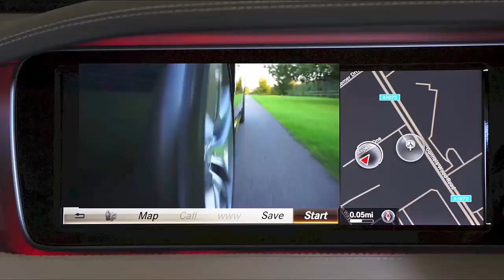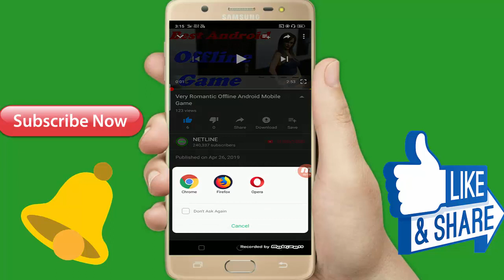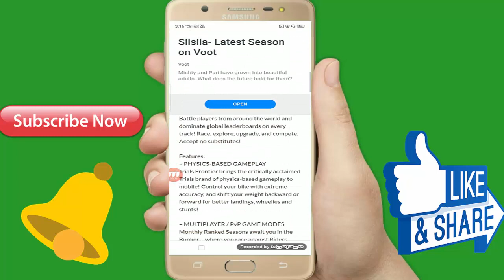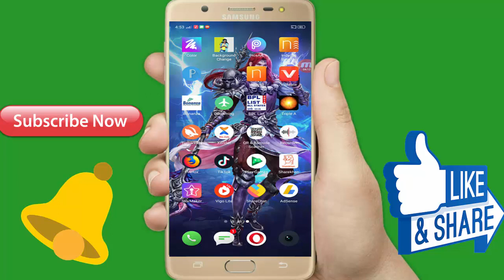रियल लाइफ का मजेदार गेम है Offline Android Mobile Game 2019